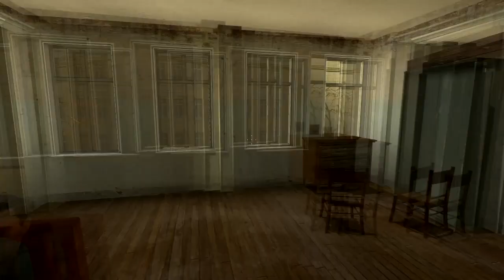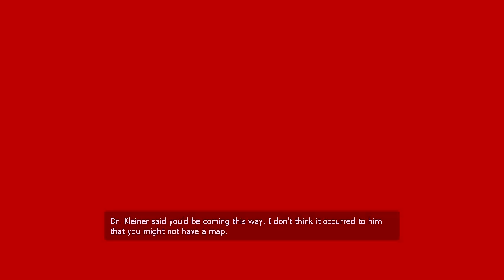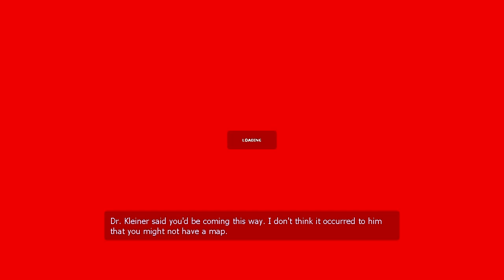Let's Play Half Life 2 - Part 1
Reupload from my old channel. Trying to put everything under one banner so I'll upload the stuff at least that is continuing (since i plan to do ep1, ep2, etc, I should probably have HL2 on this channel).